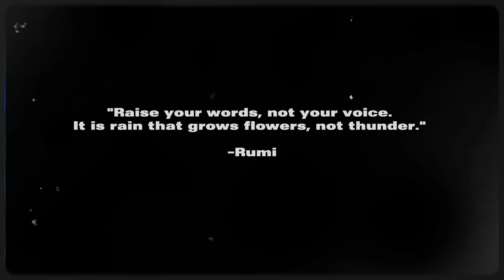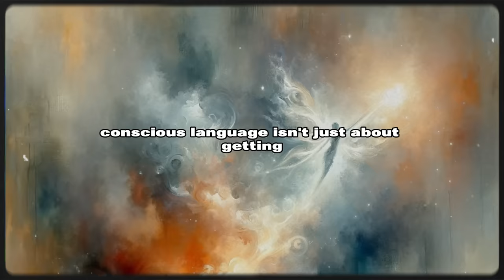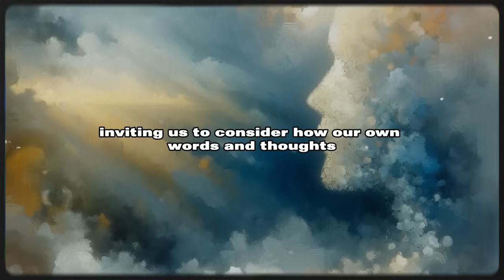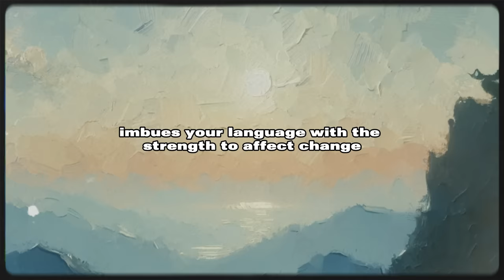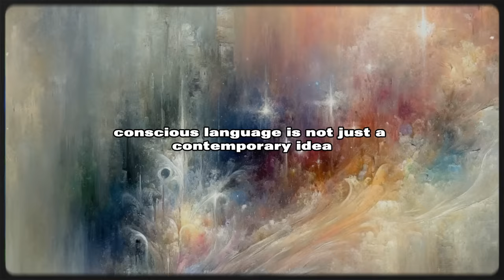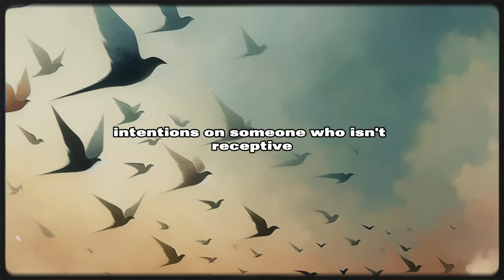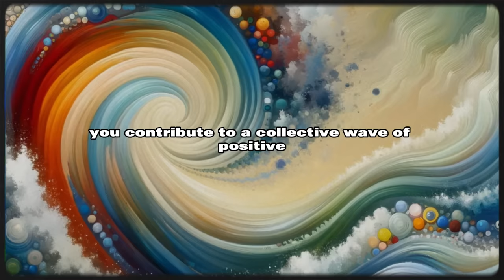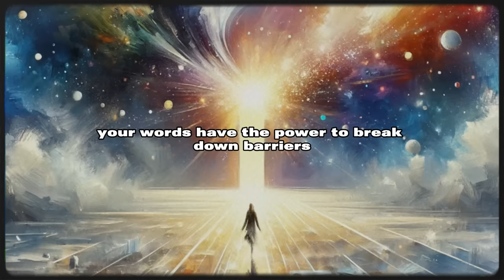Speak Like Magic: Bending Reality with Your Words | Use with CAUTION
Join us on this transformative journey, where your words are not just spoken but felt, creating ripples of positive change in your life and beyond. Embrace the power of conscious language, and let your words be the spells that craft the reality you've always dreamed of.

Chapters:

Introduction 0:00
The Power of Conscious Language 0:35
Dr. Masaru Emoto's Research 2:47
Mastering Your Reality 5:10
Ancient Wisdom and Modern Practice 8:00
Empowering Positive Affirmations 11:17